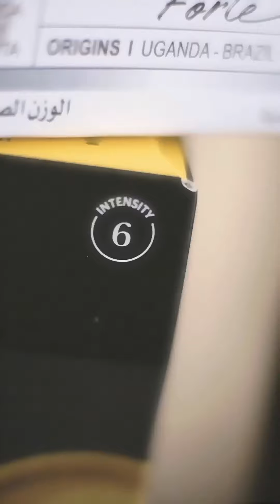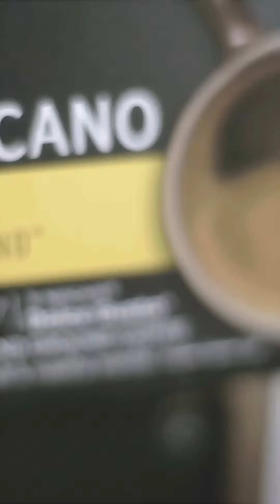Dailies series: Home morning coffee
Gear:
Camera FUJIFILM GFX 100s
Lens: canon EF- 50 mm F1.8
Adapter : Viltrox